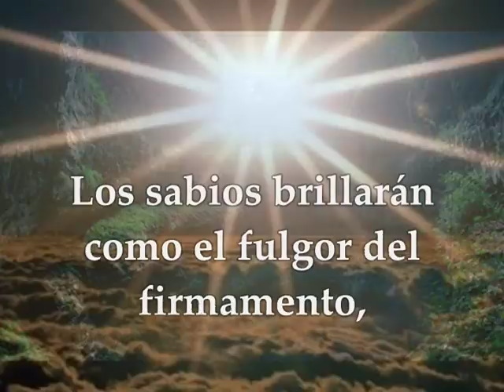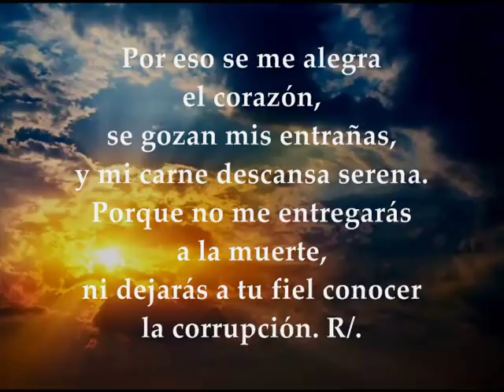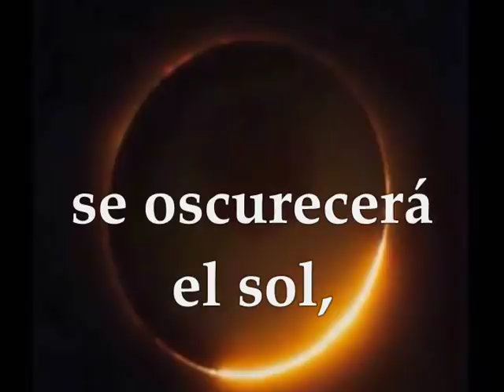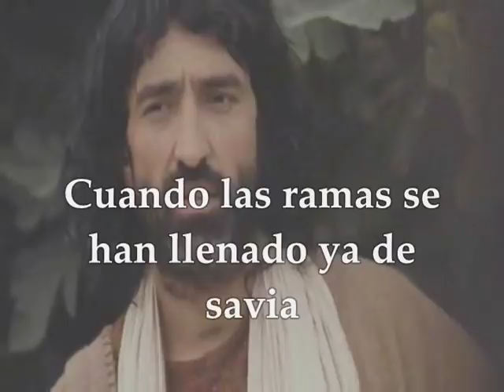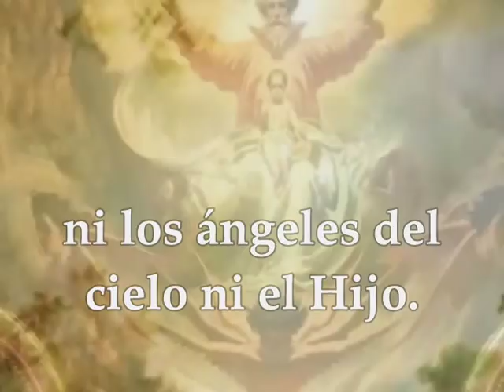Evangelio del día y lecturas | domingo 18 de noviembre de 2018 [ Marcos 13 24-32 ]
Evangelio del día y lecturas domingo 18 de noviembre de 2018 Semana XXXIII Tiempo Ordinario ciclo B Primera Lectura: Del libro del profeta Daniel 12, 1-3 Salmo 15,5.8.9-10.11 R/. Protégeme, Dios mío, que me refugio en ti Segunda Lectura: De la carta a los Hebreos 10,11-14.18 Evangelio según san Marcos 13,24-32

Lecturas del Domingo 33º del Tiempo Ordinario - Ciclo B

Primera lectura
Lectura de la profecía de Daniel 12,1-3: Por aquel tiempo se levantará Miguel, el arcángel que se ocupa de tu pueblo: serán tiempos difíciles, como no los ha habido desde que hubo naciones hasta ahora. Entonces se salvará tu pueblo: todos los inscritos en el libro. Muchos de los que duermen en el polvo despertarán: unos para vida eterna, otros para ignominia perpetua. Los sabios brillarán como el fulgor del firmamento, y los que enseñaron a muchos la justicia, como las estrellas, por toda la eternidad. Palabra de Dios

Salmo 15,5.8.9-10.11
R/. Protégeme, Dios mío, que me refugio en ti

El Señor es el lote de mi heredad y mi copa;
mi suerte está en tu mano.
Tengo siempre presente al Señor,
con él a mi derecha no vacilaré. R/.

Por eso se me alegra el corazón,
se gozan mis entrañas,
y mi carne descansa serena.
Porque no me entregarás a la muerte,
ni dejarás a tu fiel conocer la corrupción. R/.

Me enseñarás el sendero de la vida,
me saciarás de gozo en tu presencia,
de alegría perpetua a tu derecha. R/.

Segunda lectura
Lectura de la carta a los Hebreos 10,11-14.18: Cualquier otro sacerdote ejerce su ministerio, diariamente ofreciendo muchas veces los mismos sacrificios, porque de ningún modo pueden borrar los pecados. Pero Cristo ofreció por los pecados, para siempre jamás, un solo sacrificio; está sentado a la derecha de Dios y espera el tiempo que falta hasta que sus enemigos sean puestos como estrado de sus pies. Con una sola ofrenda ha perfeccionado para siempre a lo que van siendo consagrados. Donde hay perdón, no hay ofrenda por los pecados. Palabra de Dios

Evangelio
Lectura del santo evangelio según san Marcos 13,24-32: En aquel tiempo, dijo Jesús a sus discípulos: «En aquellos días, después de esa gran angustia, el sol se hará tinieblas, la luna no dará su resplandor, las estrellas caerán del cielo, los astros se tambalearán. Entonces verán venir al Hijo del hombre sobre las nubes con gran poder y majestad; enviará a los ángeles para reunir a sus elegidos de los cuatro vientos, de horizonte a horizonte. Aprended de esta parábola de la higuera: Cuando las ramas se ponen tiernas y brotan las yemas, deducís que el verano está cerca; pues cuando veáis vosotros suceder esto, sabed que él está cerca, a la puerta. Os aseguro que no pasará esta generación antes que todo se cumpla. El cielo y la tierra pasarán, mis palabras no pasarán, aunque el día y la hora nadie lo sabe, ni los ángeles del cielo ni el Hijo, sólo el Padre.» Palabra del Señor